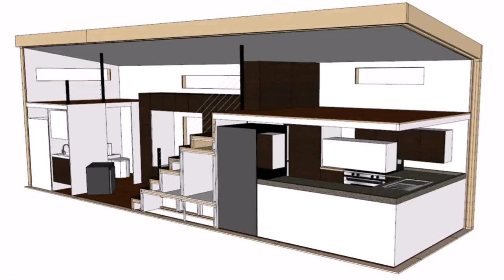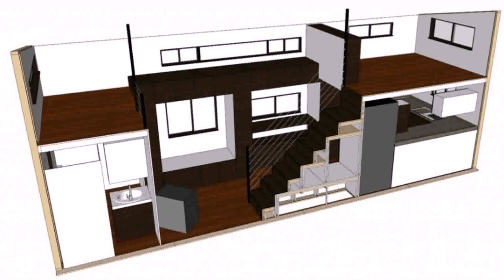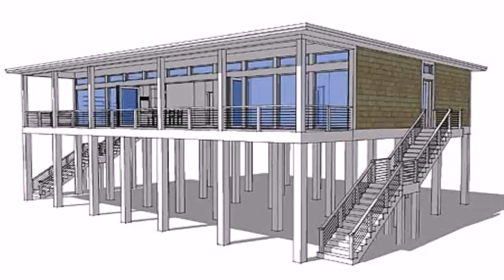Loft Style House Plans (see description) (see description)